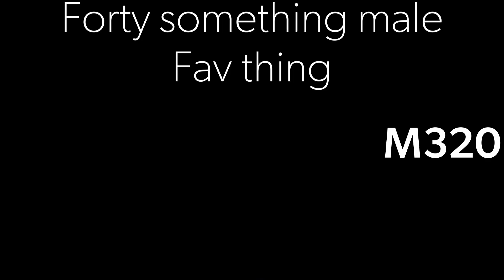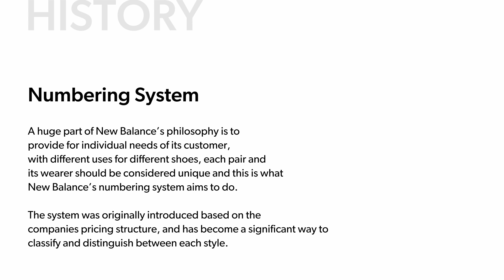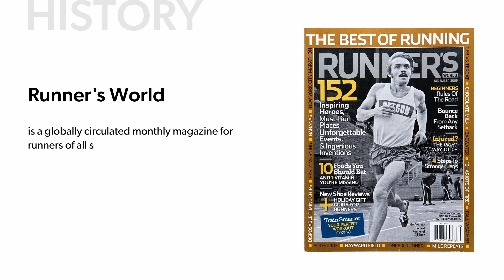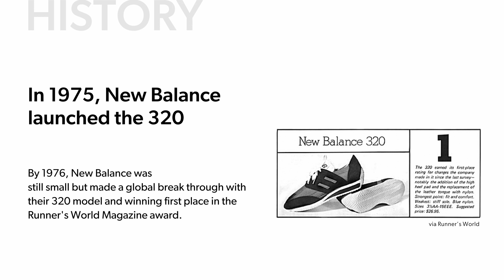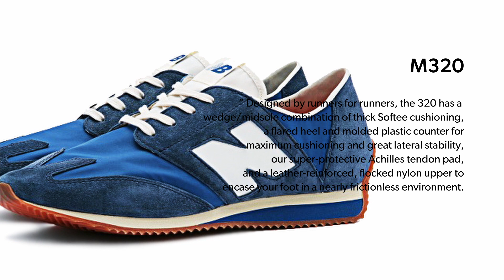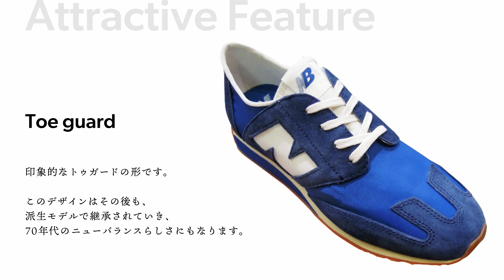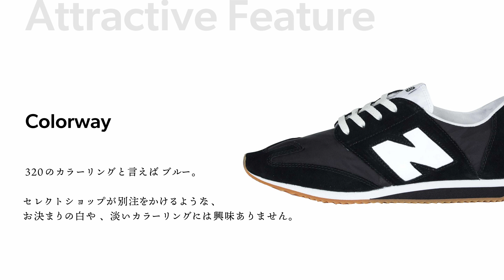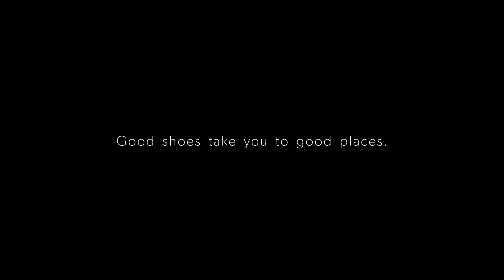ニューバランス M320の歴史と魅力 | NEW BALANCE M320【MY FAV KICKS】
ニューバランスが、シューズのアッパーに初めてNを施した《M320》の歴史とその魅力を語ります。

・音声は読み上げ機能を使用しています
・画像やイラストは引用です